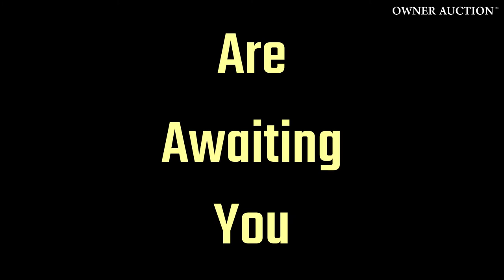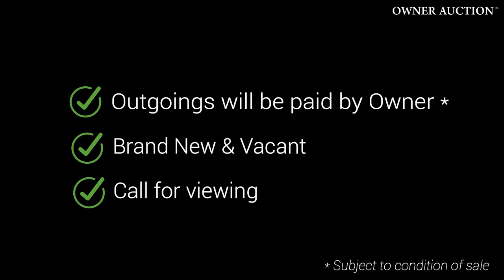[Sold at Owner Auction™] Fantastic luxury condominiums - Maisson Ara Damansara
[Sold at Owner Auction™]

2 more units of Service Apartments at Maisson Residence, Ara Damansara, up for sale via auction by the owner from merely RM405 per sq.ft only!

These freehold units are at the heart of all actions, neighbouring PARADIGM MALL, KELANA JAYA MALL, SUBANG PARADE, ATRIA SHOPPING GALLERY and THE STARLING. The residence is also 4 minutes from the Lembah Subang LRT Station, Nzx Commercial Centre and Tesco Extra Ara Damansara. Get your unit and access to a 50m Olympic-sized infinity pool, a gymnasium, multipurpose hall, kindergarten, kid’s playscape, dining terrace, sky garden and so much more.

✔Vacant
✔Brand new
✔All out-goings will be paid by Owner

WHAT'S NEXT?